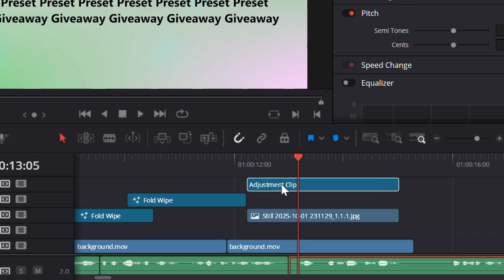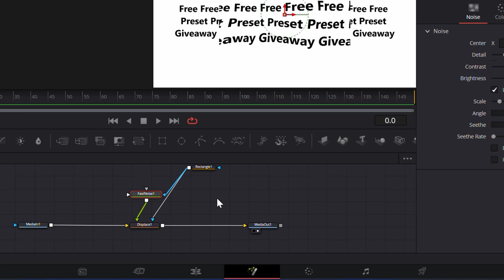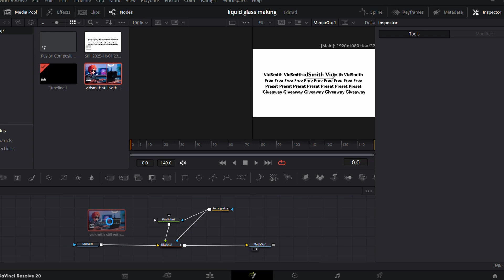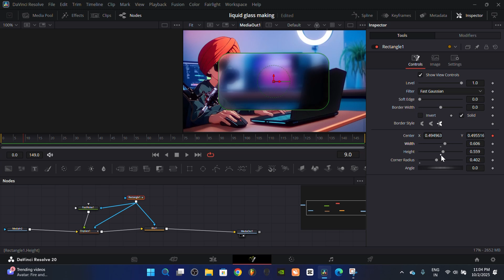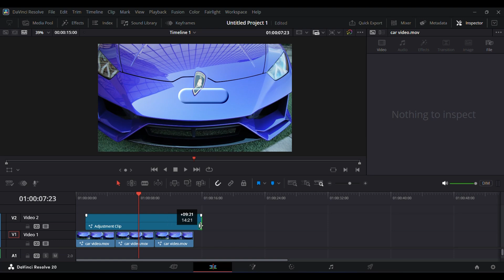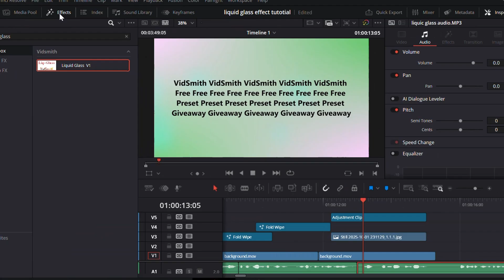Easiest way to make LIQUID GLASS EFFECT - davinci resolve beginner tutorial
Easiest way to make Apple Liquid Glass Effect in Davinci resolve 20.

Want to create that stunning Apple liquid glass effect in DaVinci Resolve, but don't want to deal with complex setups?

 You've come to the right place! In this super easy tutorial, I'll show you how to achieve a beautiful liquid glass effect using just two nodes: Fast Noise and Displace Node.

Forget complicated fusion compositions! This method is perfect for beginners and seasoned editors alike who want a quick, elegant way to add a premium touch to their videos, titles, or motion graphics. We'll walk through each step, making it incredibly simple to replicate this popular visual style.

By the end of this video, you'll be able to create mesmerizing liquid glass animations that will elevate your DaVinci Resolve projects. Let's dive in and make your visuals shine!

Complete any one of These tasks to get this preset.

2- Comment on this video ( any new thing you learned from this video or how you will use this preset etc), and send me screenshot of that comment on my Instagram [vidsmith_ig] , and I will send you the .drfx file.

The completer Guide to Apple Liquid Glass effect Preset video-